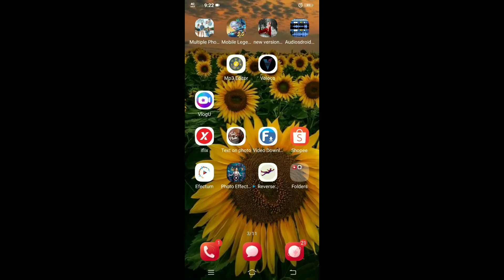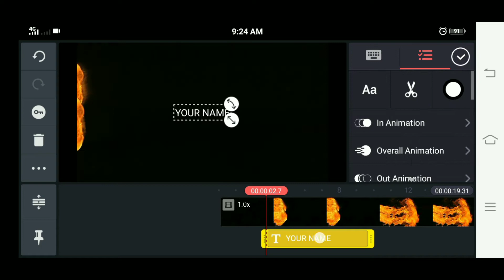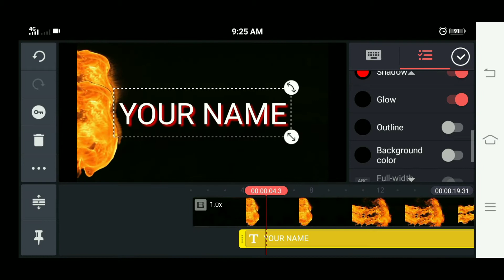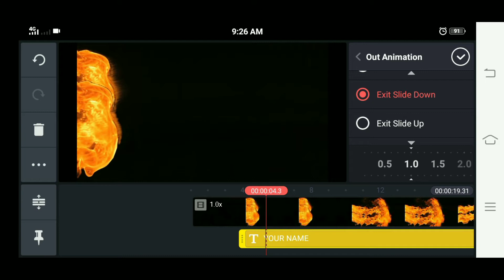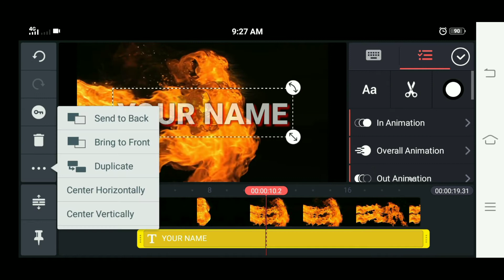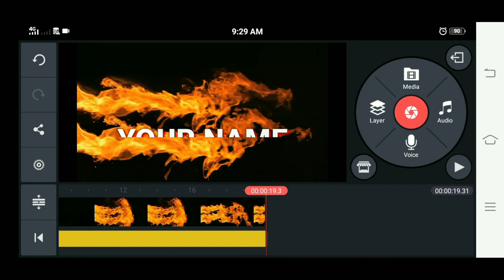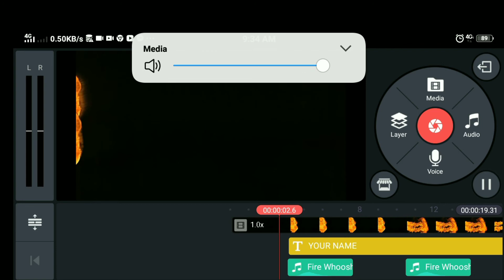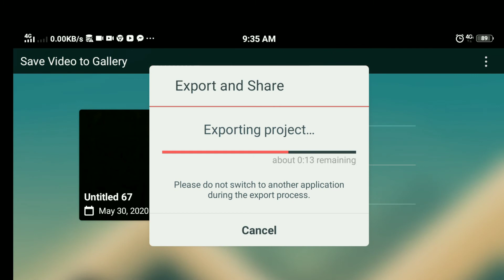How to make intro on Kinemaster (Fire Explosion with Your Name)With sound effects